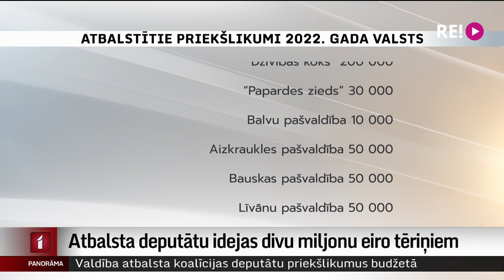Atbalsta deputātu idejas divu miljonu eiro tēriņiem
Prakse koalīcijas deputātiem pēc pašu ieskatiem sadalīt biedrībām un projektiem valsts budžeta naudu jau ilgstoši tikusi kritizēta. Taču arī šoreiz tā sauktās “deputātu kvotas” budžetā ir paredzētas. Valdība atbalstījusi deputātu priekšlikumus  divu miljonu eiro tēriņiem. Galīgais lēmums par priekšlikumiem vēl būs jāpieņem Saeimai.  Turpina Māris Klūga.